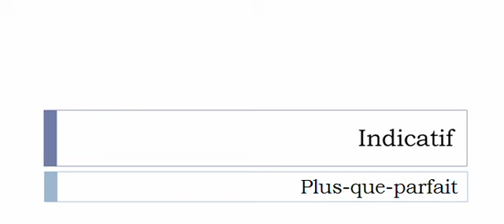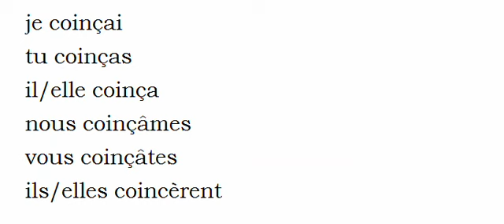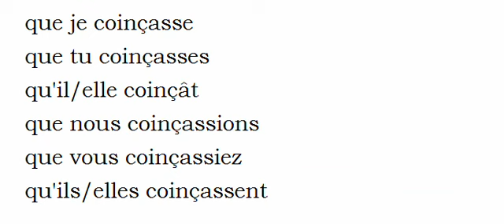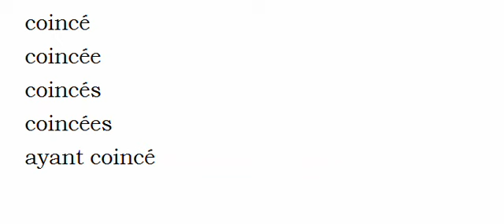French conjugation = Coincer